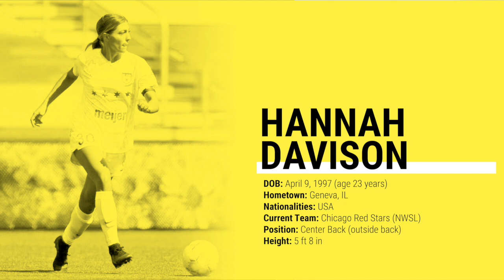Hannah Davison 2020 Highlights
Hannah Davison, left center back for the Chicago Red Stars of NWSL